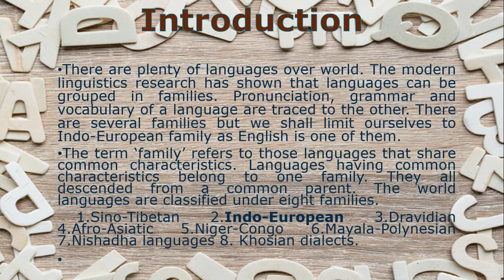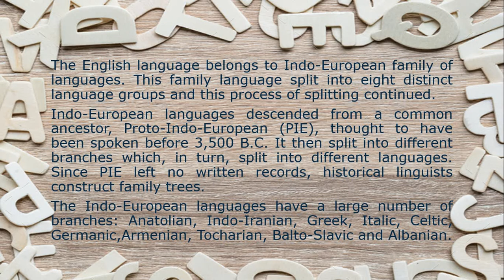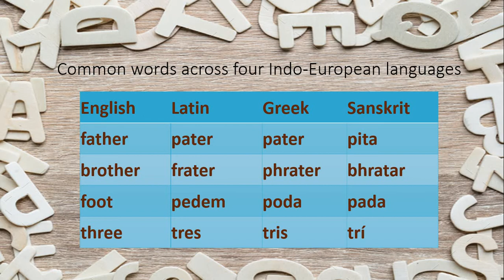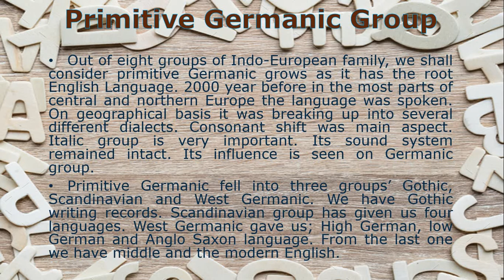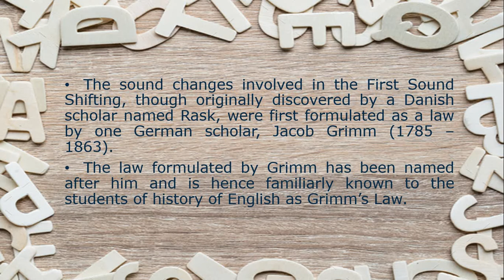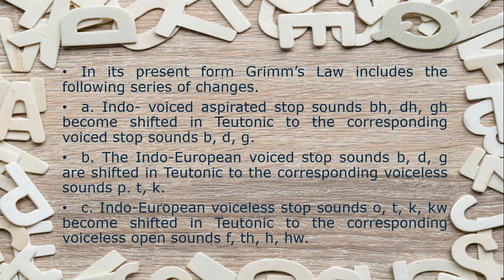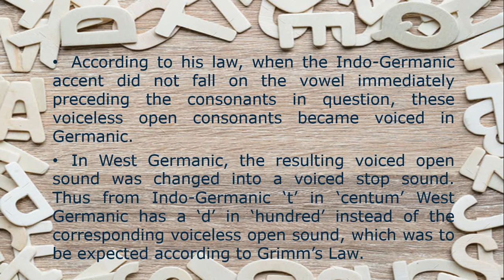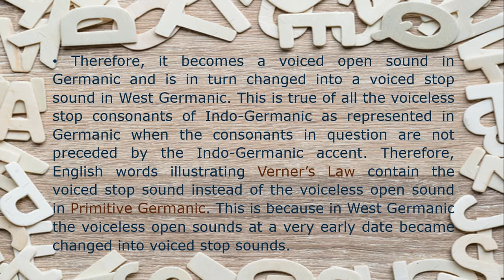The Descent of the English Language in Tamil, Origin of English, Indo European Language Group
Here I have given Tamil explanation for the Descent of the English Language.
In this video you can learn the detail history of English Language with diagrams.
In Indo-European family one of the branch is Primitive Germanic Group.
Primitive Germanic fell into three groups’ Gothic, Scandinavian and West Germanic. We have Gothic writing records. Scandinavian group has given us four languages. West Germanic gave us; High German, low German and Anglo Saxon language. From the Anglo Saxon language we have middle and the modern English.

This video is Unit 2 topic for Background of English Literature